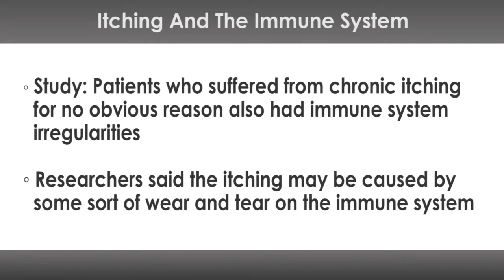Itching and the Immune System